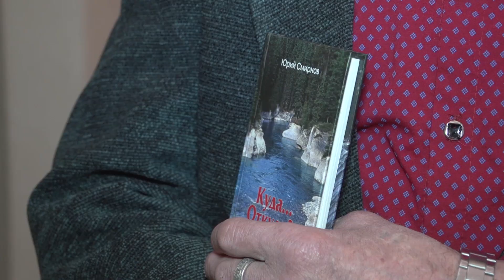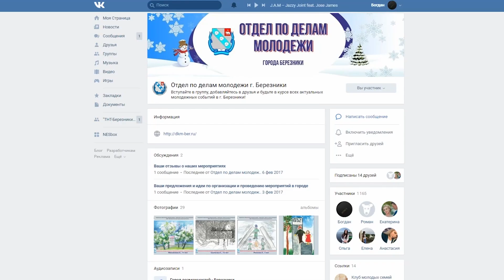День Пермского края в МКДЦ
13 лет рука об руку. В первый день декабря 2005 года на карте России родился новый регион - Пермский край. Этот праздник отметила березниковская молодежь! Какие еще мероприятия ждут молодых и активных расскажет Елена Силакова.